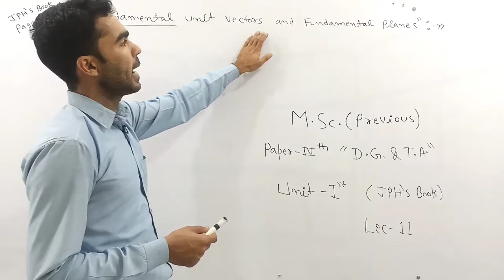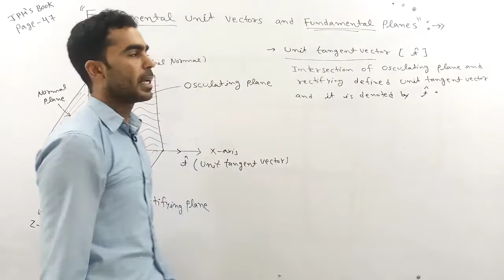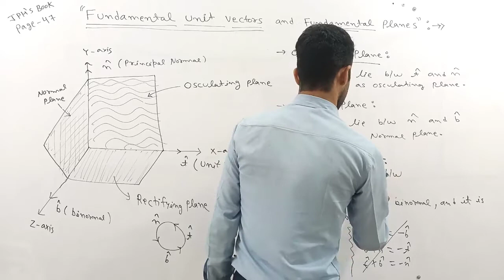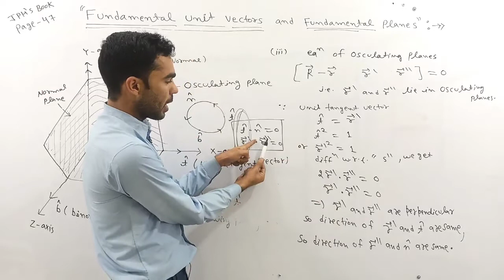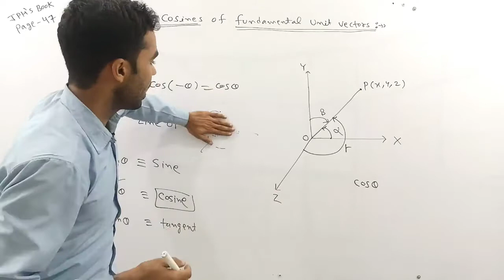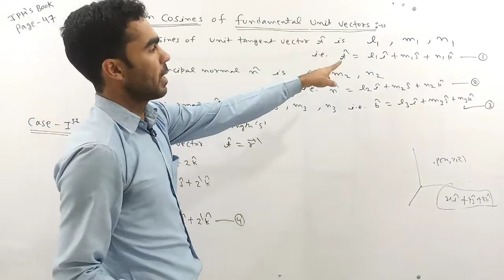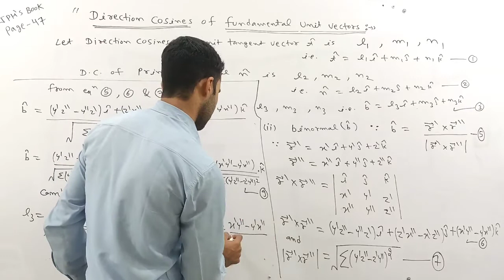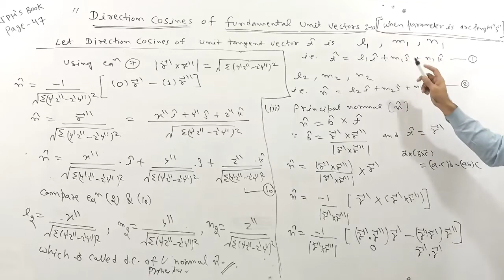Differential Geometry and Tensor Analysis for msc, shekhawati university Msc previous mathematics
M.Sc Previous Mathematics
Maths by Naresh Ji Sir

प्रिय विधार्थियो अब MSc Math का संपूर्ण कोर्स
Maths by Naresh Ji Sir App
पर उपलब्ध है ।

अत: आप Shivam e -learning zone App को Download ना करे । धन्यवाद ।

B.Sc/M.Sc  mathematics

Full Course available (annual examination)
of afflicted University's

(1) Pandit Deendayal Upadhyaya (PDU)Shekhawati University Sikar

(2) Raj Rishi Bhartrihari Matsya University Alwar

(3)Maharaja Surajmal Brij (MSB) University Bharatpur

We are providing a full course of Bsc/Msc mathematics for various universitys

M.Sc Previous Mathematics
Paper 1-st Advance Abstract Algebra
Paper -2nd Real Analysis and Topology
Paper 3-rd Differential Equation and Special Function
Paper -4th Differential Geometry and Tensor Analysis
Paper -5th Mechanics (Dynamics+ Hydrodynamics)